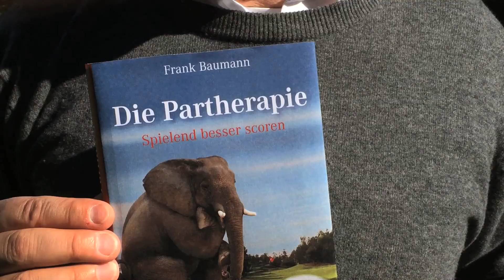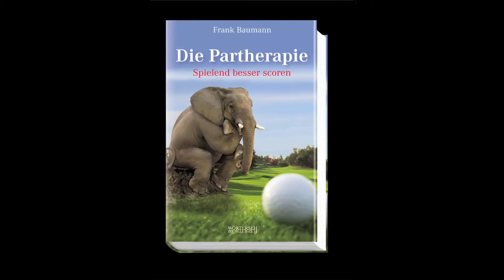Tiger Oups "Die Partherapie" - Spielend besser scoren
Nach seinem Bestseller »Single in 365 Tagen«, in welchem Frank Baumann auf heitere Art und Weise erklärt, wie man schlechter Golf spielt, legt der Single-Handicapper unter dem sinnigen Titel »Die Partherapie« eine Fortsetzung vor, die dem ersten Buch in nichts nachsteht. Auch nicht in Sachen Illustrationen, die wiederum ebenso eigenständig wie eigenhändig daherkommen.
Diesmal geht es allerdings nicht darum, wie man schlechter Golf spielt, sondern darum, wie man besser scoren kann.
Das Geheimnis der Partherapie liegt, so viel sei schon mal verraten, in den beiden therapeutischen Eckpfeilern: a) kein Par spielen und b) kein Doppelbogey kassieren zu wollen. Das Zauberwort heißt Bogey!
»Die Partherapie« ist einerseits ein kurzweiliger Ratgeber für Golfende, die ihr Handicap in Richtung der magischen Grenze HC 18 runterspielen wollen, andererseits aber auch eine sehr amüsante Betrachtung all jener Menschen, die sich diesem komplizierten, vor allem aber wundervollen schottischen Freizeitvergnügen verschrieben haben.
Ein witziges, nicht allzu ernst zu nehmendes Buch eines leidenschaftlichen Golfers, geschrieben für leidenschaftliche Golfer und solche, die es werden wollen.